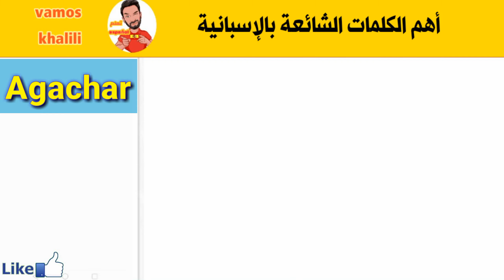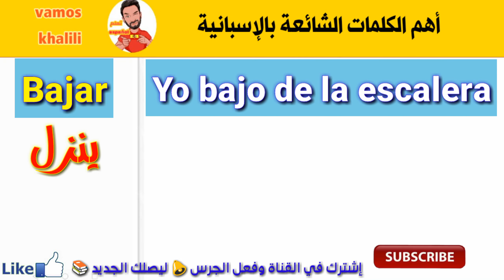تعلم اللغة الإسبانية : تعلم خمس كلمات كل يوم - الدرس 23 learn spanish -- aprender español